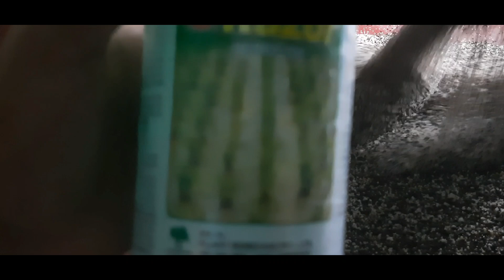Hayy! Pagod na nga physically abay pinagod pa ako nang mga to emotionally!🙄🤦‍♀️